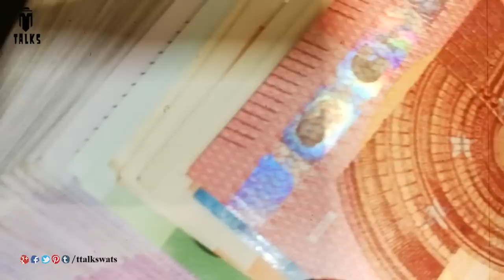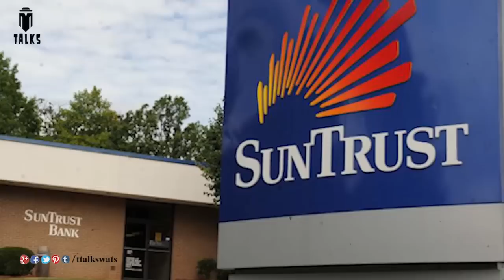The Most Expensive Safes In The World || T Talks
protected vaults in locations you're not allowed to visit/That's What is Inside The Most Expensive Safes In The World/TTalks